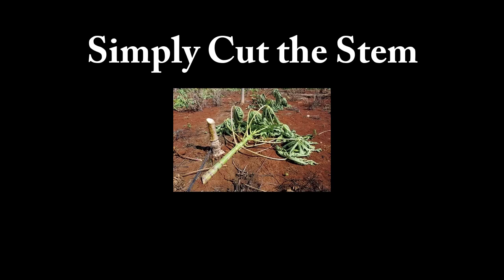Tips To Make Papaya Plant Bear Fruit in Short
Here is one tip that you can apply to make short papaya tree plant ,especially for long papaya tree.